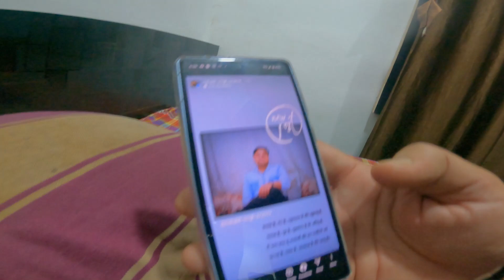Day 20 Vlog - OyO Bana Rakha Hai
my gadgets

Go pro hero 9 -Take a look at this GoPro Hero9 Sports and Action Camera on Flipkart

tripod- Take a look at this Hiffin 3-Way Monopod Grip Arm Tripod Foldable Selfie Stick, Stabilizer Mount Holder for GoPro Hero 9/8/7/6/5, SJCAM SJ6, SJ7, SJ5000, Yi and All Action Cameras Monopod on Flipkart

milte hai next video main Artist Raj ke sath